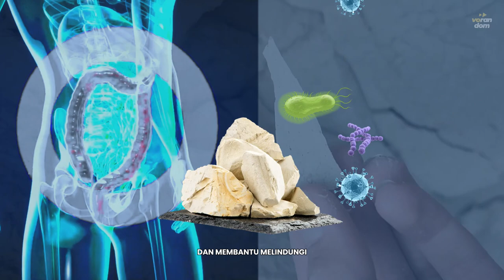Apakah tanah liat aman untuk dimakan?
Keinginan memakan tanah liat yang disebut Geofagi, pada hewan maupun manusia sudah berlangsung sejak lama dan sampai saat ini masih ada di banyak Negara seperti Indonesia, India, Kirgistan, Zimbabwe, dll.